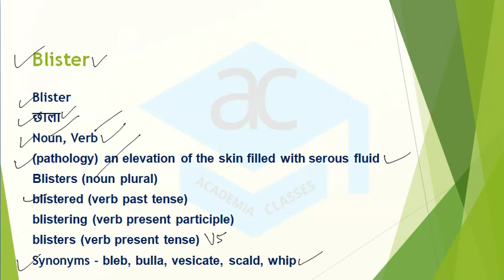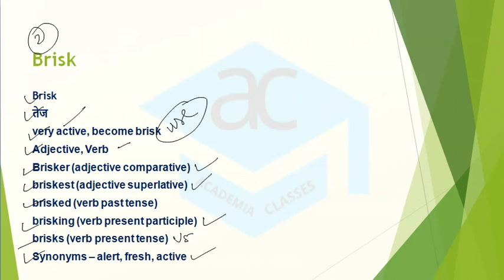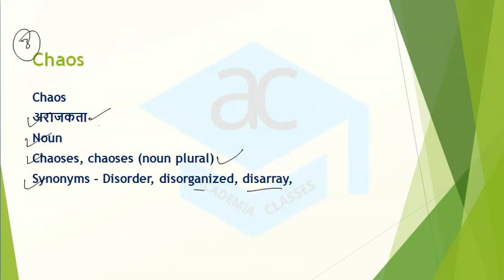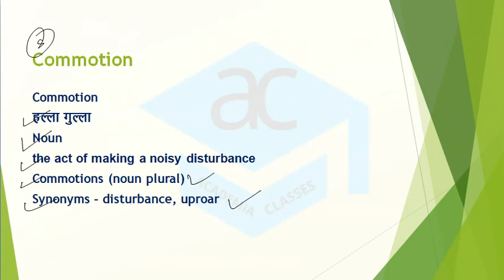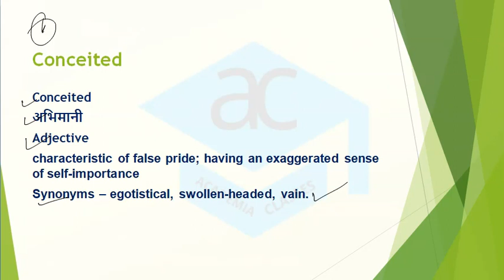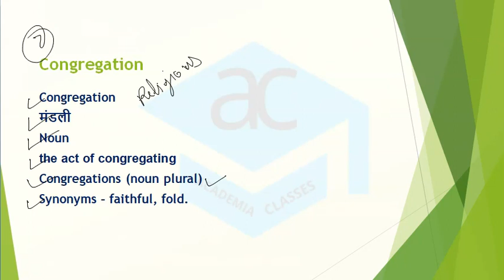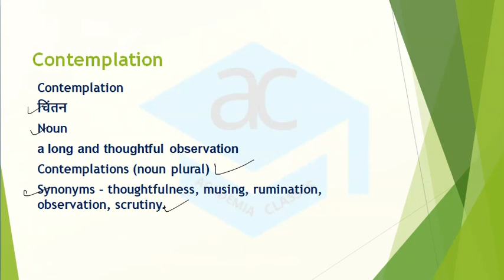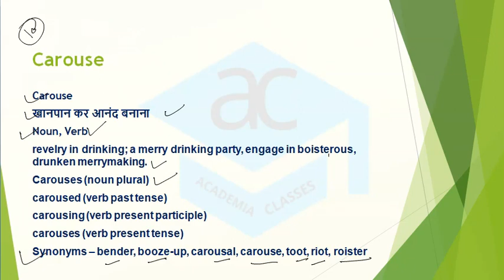Daily Vocabs Time - Most Repeated Words in SSC Exams - Part - 25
Academia Classes Presents,
Daily Vocabs Time - Most Repeated Words in SSC Exams Learn 10 Important Words